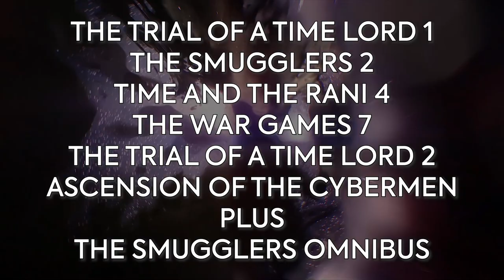Brandy Bongos January 2021 Channel Roundup